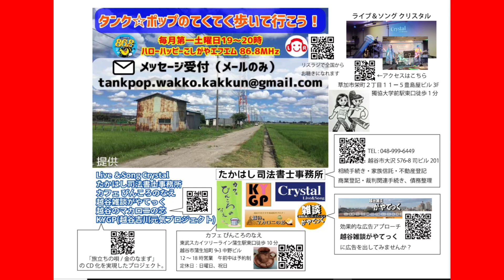【倶楽部葱】「てくてく」タンク☆ポップ【またお前かよ？！ｗ】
2024/8/23(金)『倶楽部 葱 〜華金サマーナイト〜』より

「てくてく」タンク☆ポップ

また、このお方がやらかしてくれましたｗ

2018年10月KYGPよりマキシシングル「金のなまず・旅立ちの唄」発売。
2018年11月KIDレコードよりファーストアルバム「てくてく」発売。
2019年9月「デビュー3周年アニバーサリーLIVE」を埼玉県草加市・獨協大学前「Live&Song Crystal」にて開催。
2021年9月「デビュー５周年タンク☆ポップフェスティバル」開催

kakkun
wakko